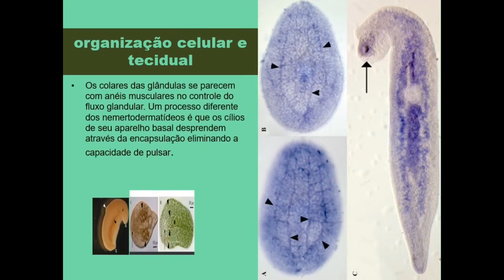немертодерматиды под малиновый свет ксении левчик Nemertodermatida (2023)